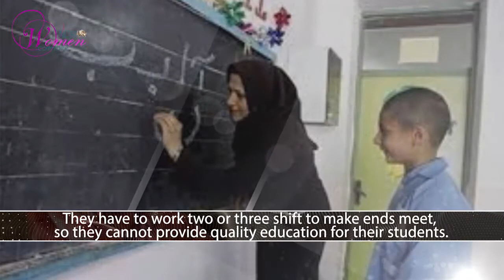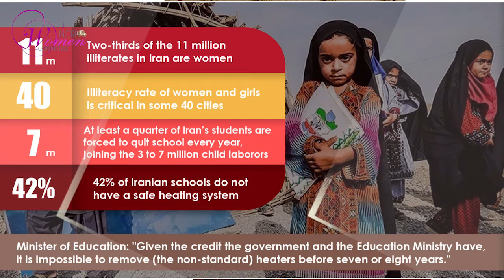Education in Iran - obstacles of female students at schools, universities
Students face numerous obstacles in having access to quality education in Iran; such obstacles double and triple when it gets to girls and young women.
The new academic year starts in Iran on September 23 with some 15 million elementary and high school students and another 4 million students of higher education. With the Iranian regime’s failure to provide free and mandatory education for Iranian children while more than 80% of the nation is living under the poverty line, there is no guarantee for Iranian children and youths to be able to continue their education.

Article 30 of the Iranian regime’s constitution obliges the government to provide free and mandatory education for all to finish high school, but levying heavy tuitions has deprived thousands of students from having access to education in Iran.
According to the former deputy director of the Budget and Planning Organization, “More than 9% of Iranian families have to sell their belongings to provide for their children’s education since they do not afford to pay from their regular income.” (The state-run Ettela’at daily newspaper - June 17, 2019)
The head of the Association of Skills Training Schools announced that 37 percent of Iranian students drop out of school before getting their diploma, and that only 7 percent of high school graduates are admitted to universities. (The state-run Fars news agency - November 4, 2017)
In October 2016, Shahindokht Molaverdi, director of the presidential directorate on Women and Family Affairs, citing the parliamentary Research Center announced that 3,200,000 children and youths were deprived of education in Iran, adding, “More girls are deprived of education compared to boys.”
Abbas Soltanian, Education Ministry’s deputy for senior high school education, also underscored that the number of girls who leave school is “far greater” than boys. (The state-run ILNA news agency - June 25, 2018)